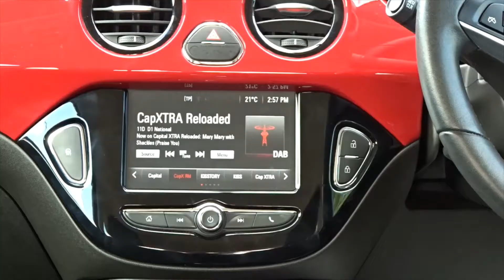FE66PNY Vauxhall Adam 1 2 Energised 3dr